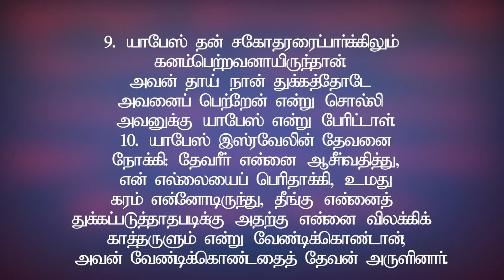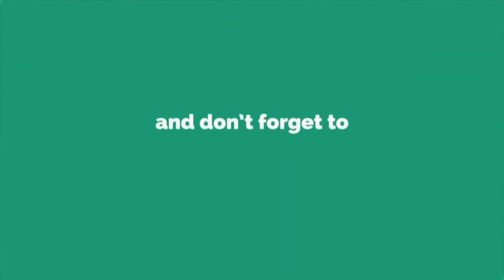Prayer of JABEZ - Tamil Christian message by Sis EBENEZER CHANDRASEKAR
Prayer of JABEZ#

9) யாபேஸ் தன் சகோதரரைப்பார்க்கிலும் கனம்பெற்றவனாயிருந்தான். அவன் தாய்: நான் துக்கத்தோடே அவனைப் பெற்றேன் என்று சொல்லி அவனுக்கு யாபேஸ் என்று பேரிட்டாள்.

9) And Jabez was more honourable than his brethren: and his mother called his name Jabez, saying, Because I bare him with sorrow.

10)யாபேஸ் இஸ்ரவேலின் தேவனை நோக்கி: தேவரீர் என்னை ஆசிர்வதித்து, என் எல்லையைப் பெரிதாக்கி, உமது கரம் என்னோடிருந்து, தீங்கு என்னைத் துக்கப்படுத்தாதபடிக்கு அதற்கு என்னை விலக்கிக் காத்தருளும் என்று வேண்டிக்கொண்டான்; அவன் வேண்டிக்கொண்டதை தேவன் அருளினார்.

10)And Jabez called on the God of Israel, saying, Oh that thou wouldest bless me indeed, and enlarge my coast, and that thine hand might be with me, and that thou wouldest keep me from evil, that it may not grieve me! And God granted him that which he requested.

1 Chronicles 4 : 9 , 10

For 24/7📞 prayer calls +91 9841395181

If you like to sow a🌾 seed or send 💵 offering through online📲

You can send your🙏🏻 prayer request at